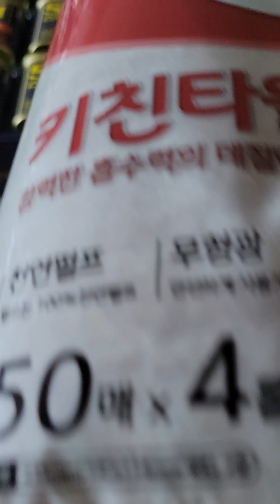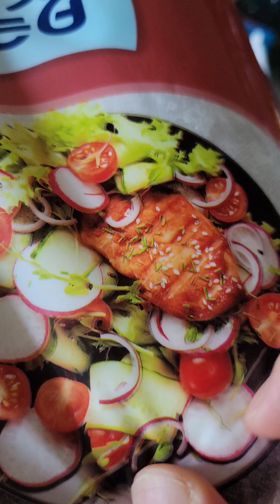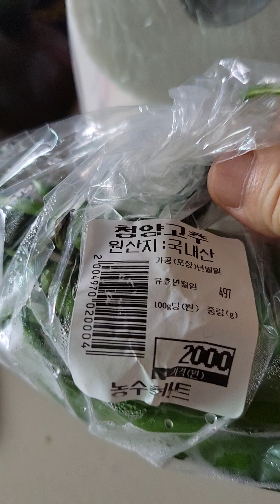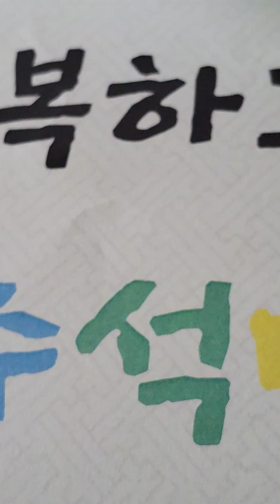🏝맛있는 샤인머스캣 커피 추석 선물 🎁 감사합니다🩵😄 행복한 추석 맞이하세요🙆 감사합니다❤️